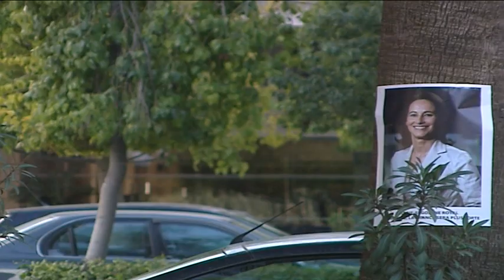Η Βεντέτα επ.93 Κύκλος 1ος (2006-07) SigmaTV